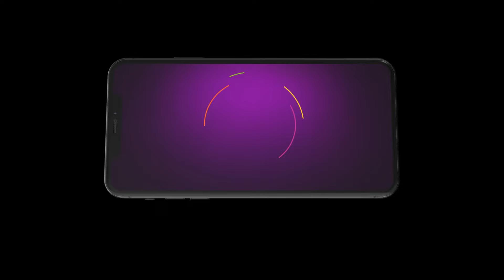Ikk Kudi Punjab Di | Ep - 77 | Feb 5, 2024 | Best Scene 2 | Zee TV